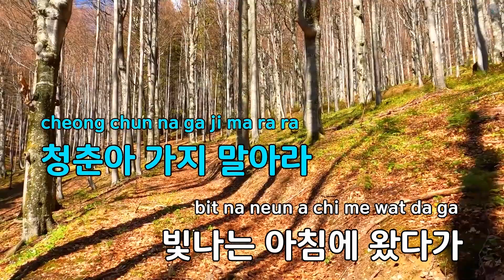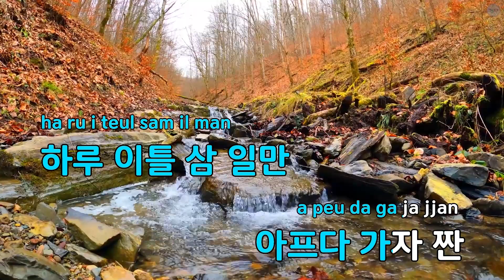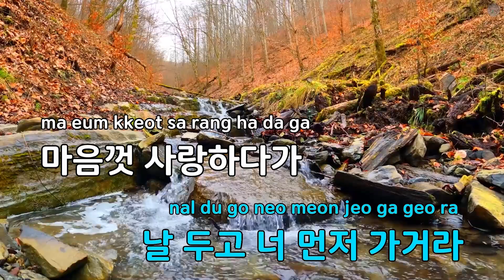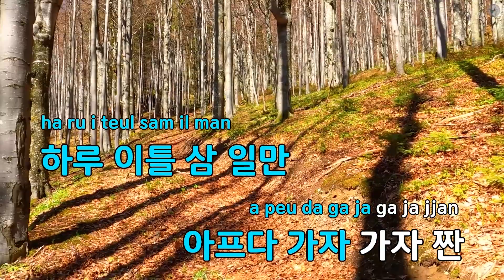99881234 - 나영 (KY.82860) / KY KARAOKE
"★ 곡 정보 ★
번호 : 82860
제목 : 99881234
가수 : 나영
작사가 : 알고보니,혼수상..
작곡가 : 알고보니,혼수상..

Copyrightⓒkeumyoung